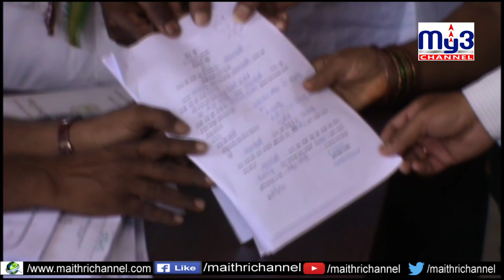రెండోరోజు కొనసాగిన నామినేషన్లు